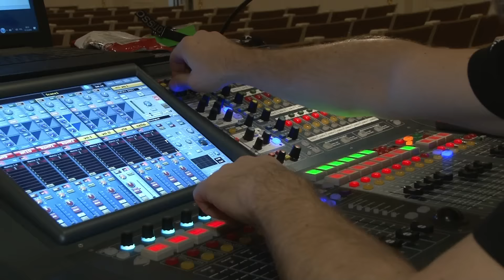XII Wielka Gala Charytatywna Fundacji Mam Marzenie - backstage